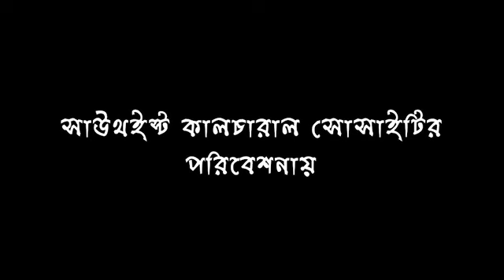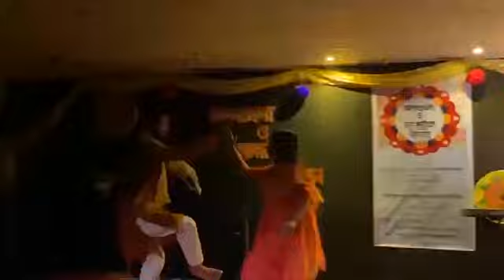Milonmela 2022 || Dance Part 1 || Southeast Cultural Society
Cultural Program By Southeast Cultural Society

Performers: Tonima, Foysal, Omi, Shihad, Ridhita, Ela, Fahim, Lima, Jubayer,
Zihan, Puja,Tapty, Ferdin, Jerin, Mim, Munia, Jannat, Fatiha.

Videography By Fahin Arnab

Edited By Shihad Al Shariar

Special Thanks to Israt Jahan & Shams Aldin

Southeast University, Banani, Dhaka